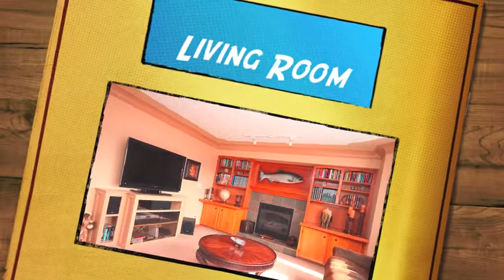Video Tour - 28 West Mitford Crescent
This is a Video Tour of the 28 West Mitford Crescent Home in Cochrane, Alberta